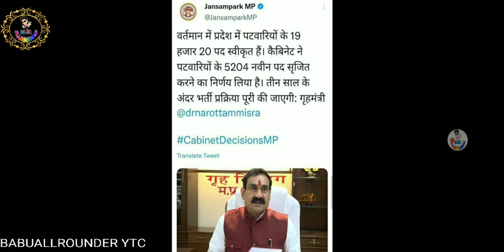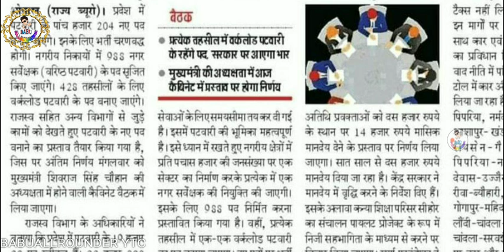मध्यप्रदेश पटवारी परीक्षा 2023 जल्द ही होगी 5204 पदों पर भर्ती ll सुनहरा मौका ll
मध्यप्रदेश पटवारीDOWNLOAD PARIKSHA APP

*PARIKSHA APP* भारत की सबसे बड़ी प्रतियोगी परीक्षाओं की तैयारी की ऐप आपके लक्ष्यों को प्राप्त करने के लिए उपलब्ध है।

विशेषताऐ;
1)टेस्ट सीरीज़ नए सिलेबस के अनुसार एक्सपर्ट्स द्वारा बनाई गईं है |

2)टोटल 21 प्रीमियम टेस्ट पेपर।

3)हिंदी एवं अंग्रेजी में उपलब्ध।

4) व्यक्तिगत और तुलनात्मक विश्लेषण।

5)3 मिलियन एक्टिव यूजर।

परीक्षा एप्पलीकेशन